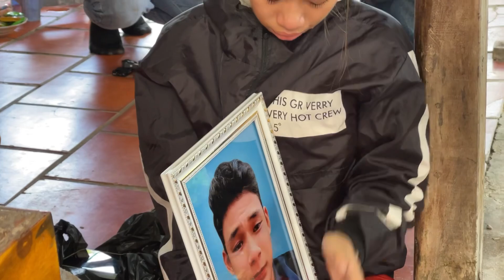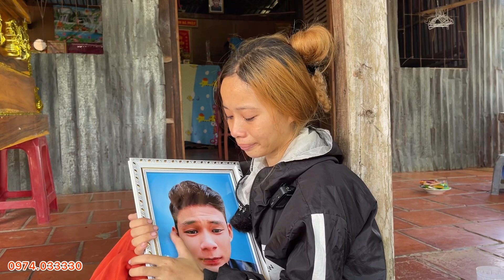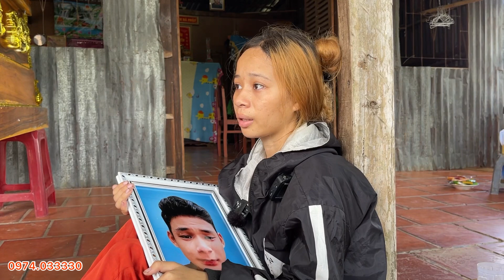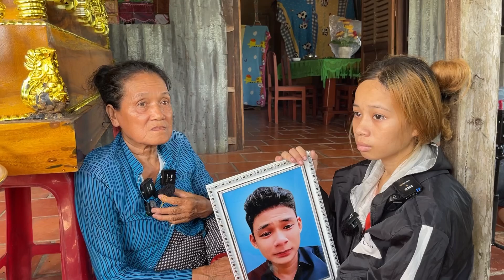Chồng tre o c ổ ra đi bỏ vợ bầu 4 tháng trong cảnh nghèo khổ